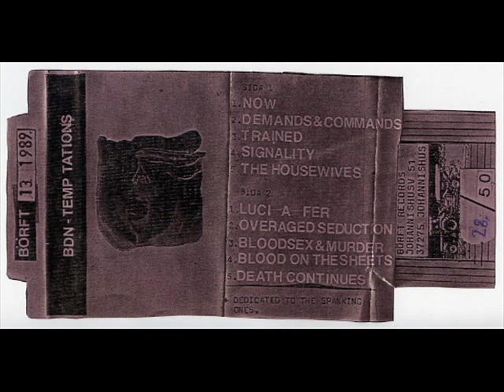Brighter Death Now ‎- Luci-A-Fer